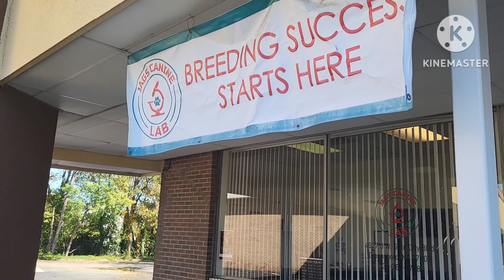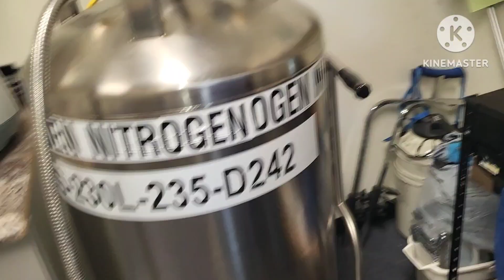How to do a Out of State (A.I) Breeding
in this video we will be taking our micro exotic bully (lilac) to the dog breeding facility to do a (a.i) on her. She is being breed to a chocolate tri merle from Georgia. we are located in North carolina, so we had to have the semen mailed to us via next day air. so join us in this exciting journey as we try to bring more beautiful healthy merle exotic bully pups.